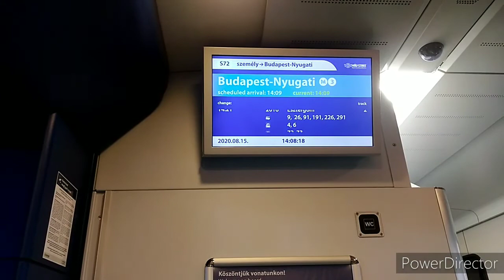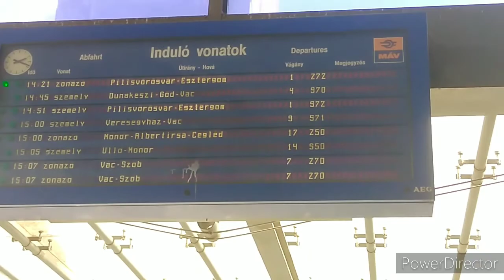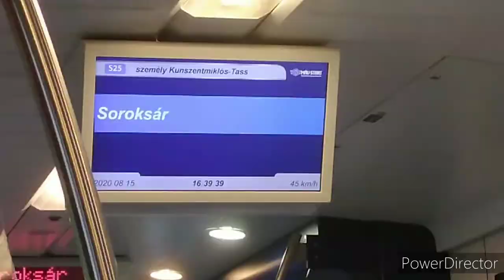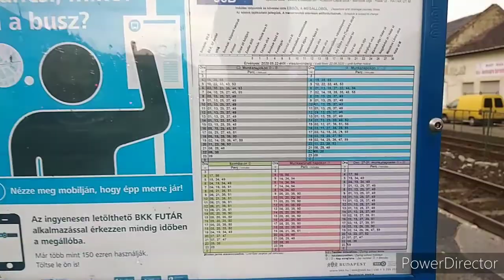Vasúttal vagy helyi járatokkal GYORSABB Budapesten belül? Most kiderül! |OFMRS #101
Ha tetszett:
👍 Ne felejtsd el lájkolni

Köszönöm 😊